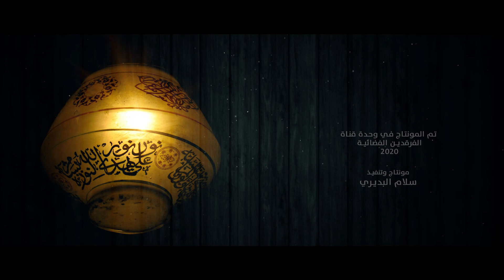تميم الاسدي - زيارة عاشوراء - 2020 - حصريآ